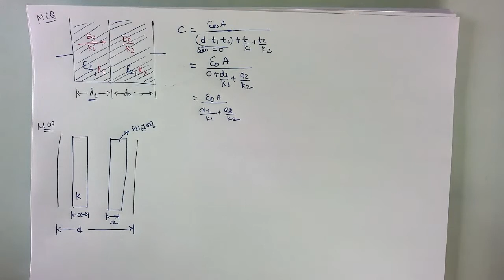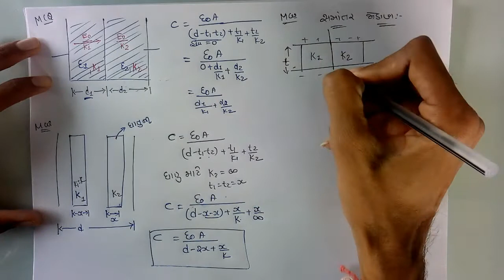12-2 ELECTROSTATIC POTENTIAL & CAPACITANCE || 2.12 MCQS ON CAPACITOR WITH DIELECTRIC || JEE/NEET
These Videos On Physics Solutions are Made to help Student To Understand Theory of GSEB (GUJARATI MEDIUM) BOOK OF CLASS 12 BY AMEET KORINGA.

This Video Contains Detail Theory Explanation of Class 12 Chapter 2 (ELECTROSTATIC POTENTIAL AND CAPACITANCE) for GSEB BOARD (GUJARATI MEDIUM).

IN THIS LECTURE FOLLOWING TOPIC COVERD

- SHORT TRICK FOR MCQ

- JEE /NEET MCQ PRACTICE

FOR PDF CONTACT